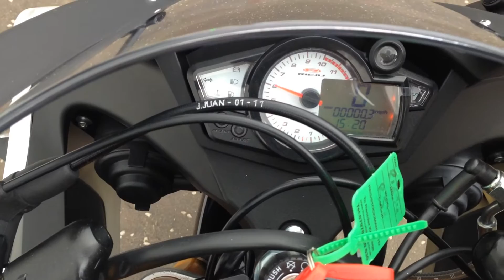Rieju RS3 125LC Pro Castrol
Rieju RS3 LC Pro with limited edition Castrol paint job, and rim decals! -  £3799

Call our sales team now on 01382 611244 for personalised finance quotes, information and any other details regarding this bike. You can apply for finance on this bike by following this link ;

Nation-wide delivery is available from only £125! We deliver bikes & scooters throughout the country and as soon as your bike/scooter is ready it will be with you within 7-Buisness days. If you wish to know more about this bike, please go to ;

Review by Motorcycle Monthly:

Stacked against our other two bikes the Spanish built Rieju RS3 is in a different league altogether. The European beauty looks reassuringly expensive and that price shows in the overall quality. The bike is still £850 cheaper than the Yamaha YZF-R125 though and feels very similar to ride. The Rieju actually shares the same Minarelli liquid-cooled DOHC four-stroke motor as the Yamaha, albeit carb fed as opposed to fuel injected, handy for de-restriction time and easy tunability. The engine revs quickly up to its 10,500rpm redline but you’ll need feet faster than Michael Flatley if you want to keep it on the boil. There’s no mistaking that the Rieju is an out and out quarter-litre sportsbike; it’s very compact and has all the right components, such as 40mm USD forks, radial front caliper, trick looking mono shock, braced alloy swingarm and fancy lightweight alloy wheels. The riding position is on the wrist-heavy side compared to the other two bikes on test but what do you expect from a bike that’s been developed from Rieju’s RS2 racing range? The handling’s as sharp as the RS3’s looks, with that Michelin Pilot ‘Sporty’ 130-section rear tyre giving plenty of grip. All our test bikes were restricted but the Rieju can be de-restricted to produce around 15bhp. I’ve ridden the bike in full power mode and it is a different beast, so if you’re thinking of passing your test and don’t want to buy a bigger bike straight away it is worth spending a bit extra on a bike that can produce enough power to let you keep it for a while once the power can be legally released. In de-restricted form the Rieju is much more fun and the highest recorded top speed of 88mph on our test bike’s fancy digital dash is believable, seeing as the best we could coax from our bike was 74mph. Other functions on the dash include a trip, max speed and temp gauge. The Rieju is definitely a well sorted, highly specced mini race rep dripping in quality components – aftermarket parts include big bore kit and competition silencer. If you’re looking for one of the best 125s money can buy the Rieju is right up there among the likes of the Yamaha YZF-R125 and Aprilia’s legendary RS125 stroker.
Words: Iggy Grainger / Mel Falconer